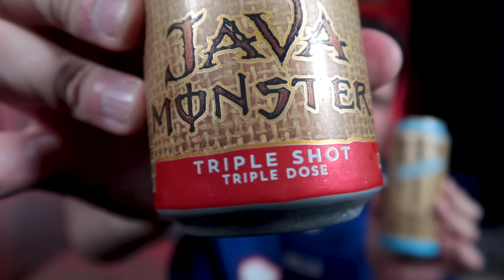PROVANDO OS PIORES MONSTER DA MINHA VIDA - THIS IS MOOONSTEEEERRR!!!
Hoje é dia de provar os MONSTER 300, Monster que tem 3 doses de café e que parecem ter a ver com os espartanos.

Assista o vídeo para saber como foi e CLICA NO GOSTEI!